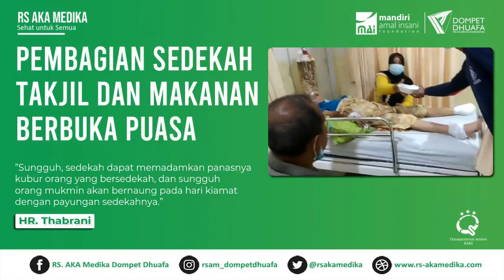Pembagian Sedekah Takjil dan Makanan Berbuka Puasa (23-04-2021)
Pembagian Sedekah Takjil dan Makanan Berbuka Puasa.

Kegiatan rutin RS. AKA Medika Sribhawono setiap Bulan Ramadhan, dengan memberikan takjil dan makanan berbuka puasa gratis kepada pengunjung, keluarga dan pendamping pasien (baik rawat inap maupun rawat jalan).

Terimakasih kepada para dermawan dan warga sekitar yang telah memberikan sedekahnya.

Bagi masyarakat atau warga sekitar RS. AKA Medika Sribhawono yang ingin berpartisipasi,
Silahkan salurkan sedekah anda dengan menghubungi
Humas RS. AKA Medika Sribhawono
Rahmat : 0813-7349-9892